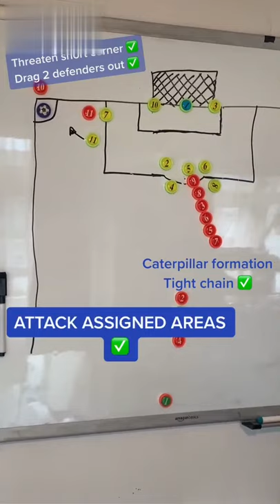Attacking corners 🧠⚽️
Tag your teammates 👇🏽